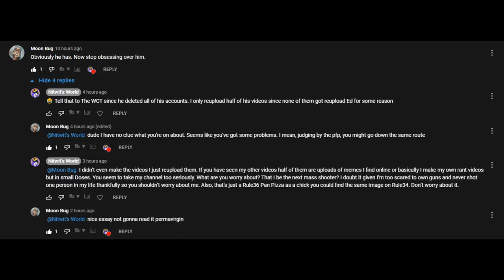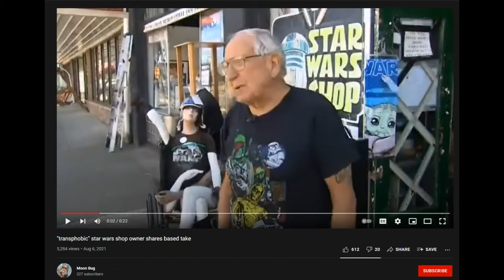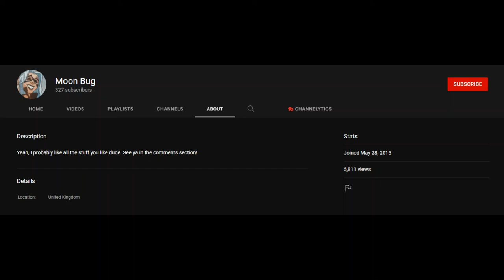Moon Bug the Pussy Blocker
The ironic part is this guy thinks I made those Randy Stair videos even though I only reupload some of WCT's videos on my channel so it seems weird some troll thinks I need help or something. I also checked on his channel and saw one video on his channel that stands out from the rest. Tells you what you need to know about said person. He doesn't see the irony of a video reupload. :/

And right after his third comment, he blocked me from even replying to him. Jokes on him I'll make a video warning this stupid clown. So take a hike, Black Cat Moon Bug person. lol